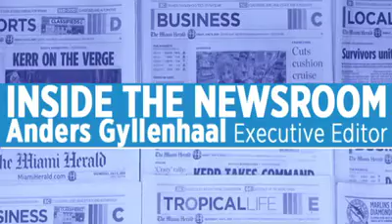Inside the Newsroom: The First Amendment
Inside The Newsroom, Executive Editor Anders Gyllenhaal discusses a new campaign that aims to raise awareness about the First Amendment.     Miami Herald Studios